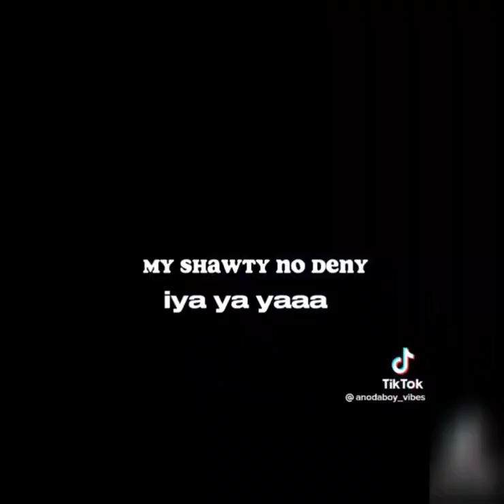Anadaboy clip challenge "abati"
Anadaboy New challenge Abati